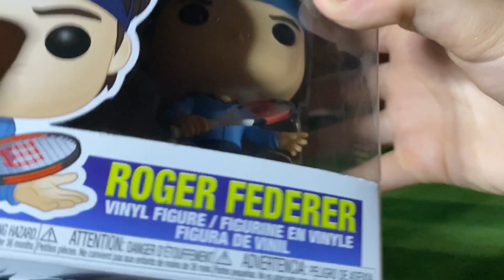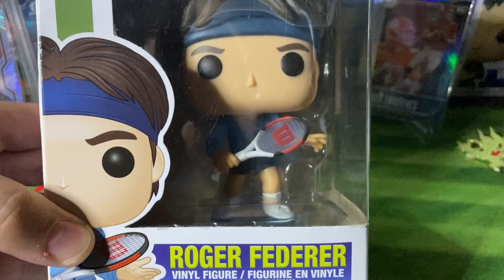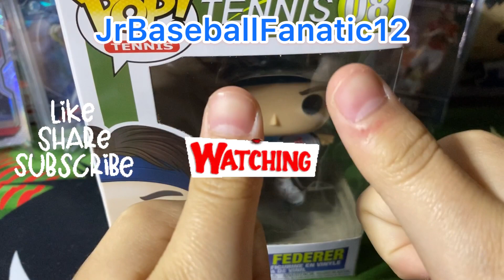Funko Friday: Me & dad showing off some of my Funko pops.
Funko Friday: Me & dad showing off some of my Funko pops. Hope you enjoy and hope Rocky (Rad & Dad & B-dog) enjoys the first one.